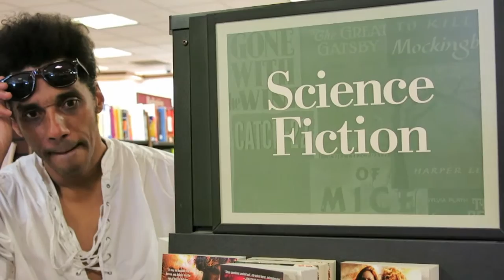But But- Issa Ibrahim & DSM5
Excerpt from 'PATIENT'S RITES' A musical documentary. Though challenging and provocative thematically, Issa casts an unflinching eye at the very real problems of obsession, sexual violence and mental illness. Issa lifts the inspiration for this and his other songs from his 20 year odyssey in the mental health system.
Directed by Issa Ibrahim. Thanks to actress, artist, writer Shyla Idris for portraying the doomed love interest and additional photography.
This and the equally disturbing and absurd song 'Head Case' are featured on Issa's release 'Patient's Rites', courtesy Audi's Boy Music, ASCAP and CD Baby.